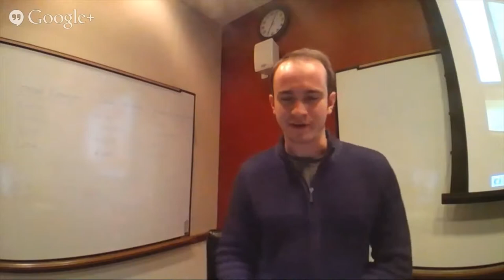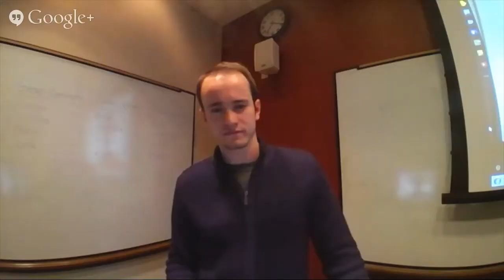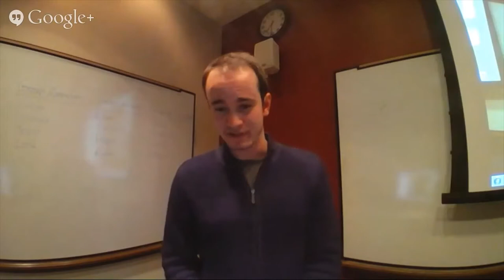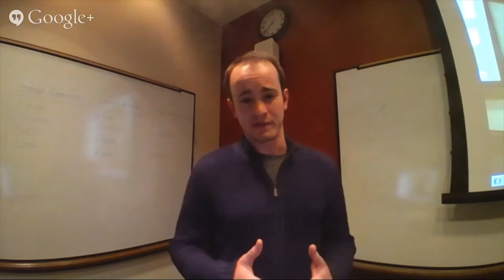Hangout with Sarah Lacy '98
Spend some time with Rhodes alumna Sarah Lacy '98, founder of PandoDaily.